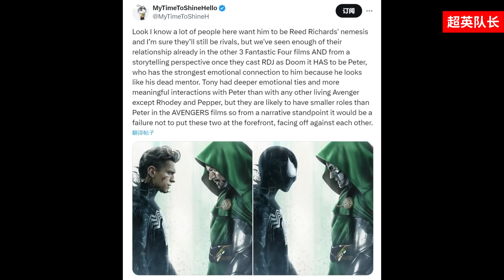蜘蛛侠对战毁灭博士！《毒液3》侵权，海王片场霸凌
一周大事130